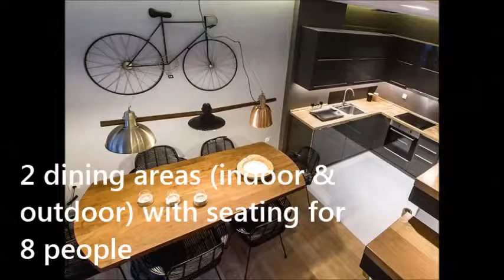Best Place to Stay in ATHENS - Acropolis Grand House Apartment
Athens Acropolis Grand House Apartment -- a 5-bedroom 4-bathroom luxury apartment rental in Athen -- best place to stay when you are in Athens. This unique property has breath-taking views, contemporary style, and comfort. Our magnificent Sidewalk Grand House is our largest and most luxurious apartment, exquisitely designed and beautifully furnished.

It has 5 spacious bedrooms (4 en suite). The stunning 4 story house with big windows on each floor allows the house to be flooded with light and the unique energy of the Acropolis area while commanding views stretch out over the Acropolis and the traditional territories. Furnished with king-sized beds swathed in high quality cotton linens and ultra comfortable mattresses, all bedrooms can be characterized as the master one.

This house offers a true ‘sense of place’. Additional accommodation includes 2 dining areas (indoor & outdoor) with seating for eight people, one fully equipped kitchen on the main floor and another auxiliary one on the ground floor combined both with comfortable living areas.

This house is unique all over the Athenian market among between the tourist apartments. The house has been decorated with several commissioned furniture and artworks. It will be our pleasure to accommodate up to 10 people.

Right on one of the most famous sidewalks all over the world under the Acropolis and on a short walking distance from the Acropolis Museum and the traditional areas of Plaka, Thisio & Monastiraki, the Athens Luxury Apartments is a five star self cater accommodation.